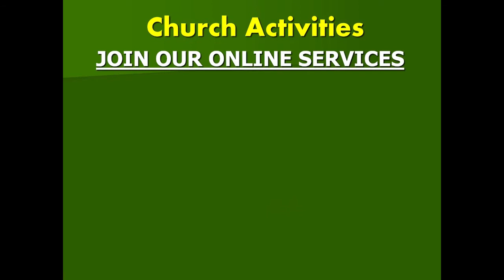TUESDAY DIGGING DEEP SERVICE SEPTEMBER 22, 2020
MINISTERING: PASTOR OSITA UGWU
TOPIC:  THE PLACE OF DETERMINATION